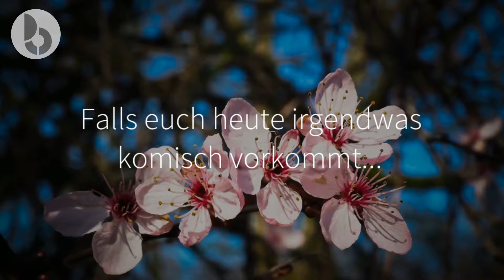April, April: Mit welchem Aprilscherz habt ihr schon jemanden in den April geschickt?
Wir feiern heute den 1. April. Lasst Euch also nicht veräppeln! Wir haben in Stuttgart mal nach den besten Aprilscherzen gefragt. Die Besten hört ihr hier.